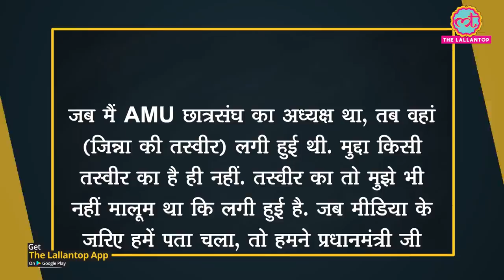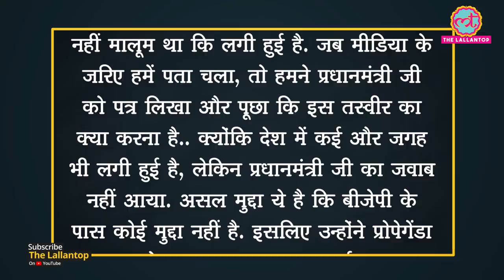Bihar election 2020: Jale assembly से Congress candidate Mashkoor Usmani का मंच गिरा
Mashkoor Ahmad Usmani, the Congress candidate from Jale Assembly seat, had a fall from a stage as it collapsed while he addressed people at a political rally in Bihar's Darbhanga. A video of the incident was shared by news agency ANI on Twitter. Usmani was on a make-shift stage with a few other people, all of whom fell, as it collapsed. It is unclear if anyone was injured in the incident.
Seen in the video, Usmani was speaking to people on a mike without wearing a mask as a group of people huddled to hear him speak.